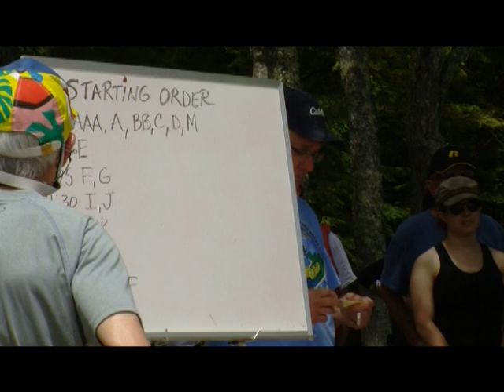Smith River Canoe & Kayak Race 2016